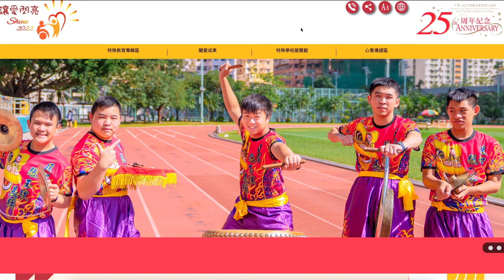「讓愛閃亮2022」 –專屬網站–展覽館(一):特殊學校學生作品